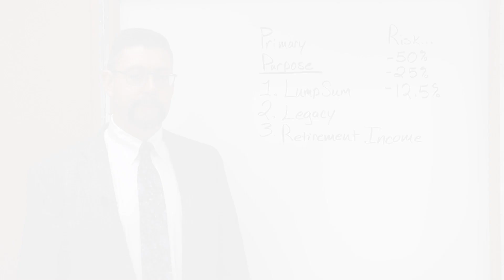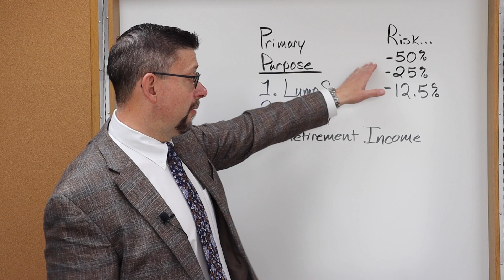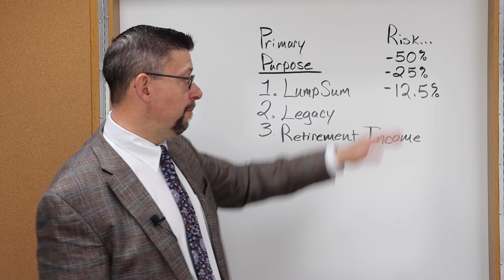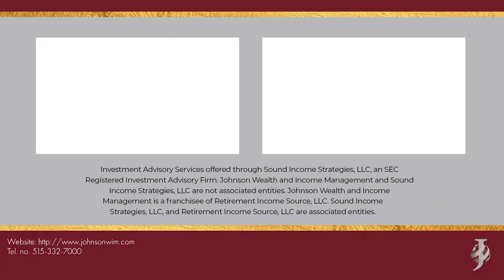Why You Invest For Retirement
Retirement income can come in many shapes and forms. And while traditional savings accounts like 401(k)s and Social Security are an essential part of retirement planning, you should supplement your benefits with income-producing equities. Watch the latest YouTube video with Matthew P. Johnson here to find out which investments will help your savings grow in retirement.

Matthew P. Johnson is President and Owner of Johnson Wealth and Income Management, a third-generation company that has been serving clients for over 75 years. Matthew has been advising clients in the financial services industry since 1999. He strives to educate clients on how to invest for income, help to avoid loss by utilizing more conservative investment options, and is dedicated to helping them achieve a well-planned retirement.

Johnson Wealth and Income Management is committed to educating its clients and the community through workshops on topics related to more conservative investment alternatives.

Investment Advisory Services offered through Sound Income Strategies, LLC, an SEC Registered Investment Advisory Firm. Johnson Wealth & Income Management and Sound Income Strategies, LLC are not associated entities. Johnson Wealth & Income Management is a franchisee of the Retirement Income Store. The Retirement Income Store and Sound Income Strategies LLC are associated entities.